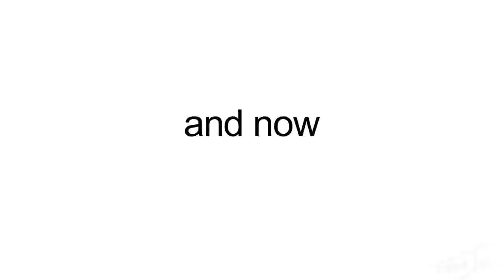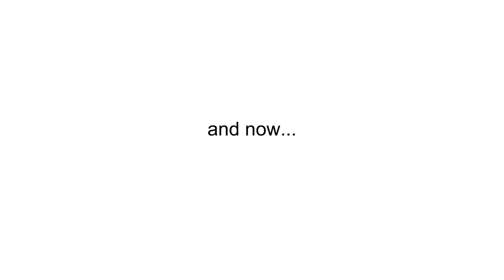asdfmovie but only with animals.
Next in my asdfmovie series is only animals.
Hope you're enjoying the asdfmovie videos.

asdfmovie is not made by me. It's made me TomSka.